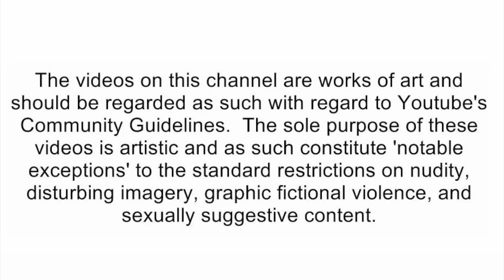SML Movie: Cody Goes To Kindergarten! Part 2 [reaction]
🛑Social Media's🛑